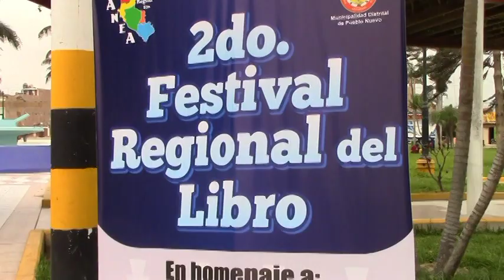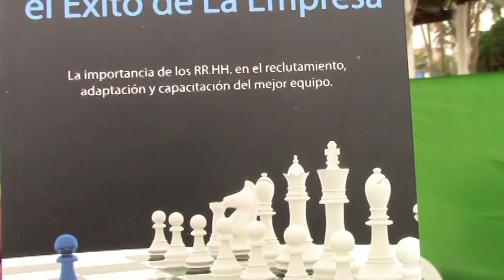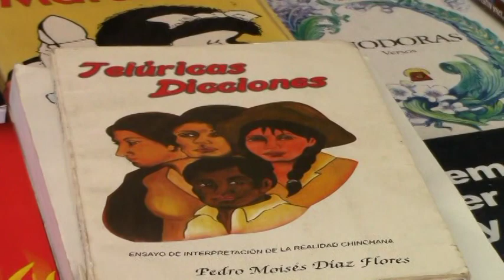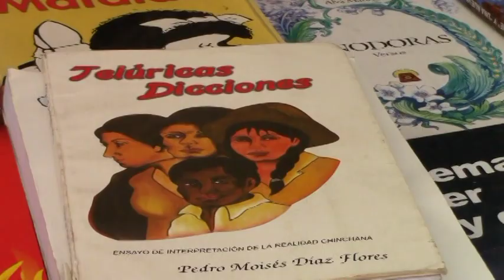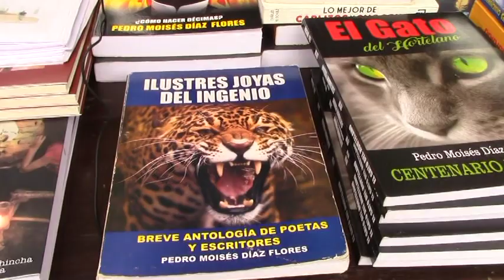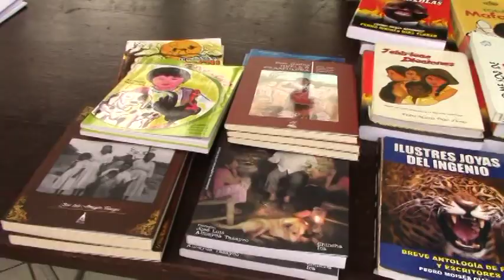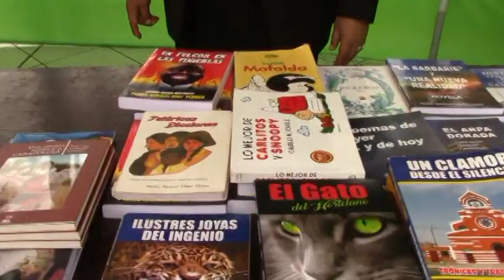PEDRO MOISÉS DIAZ FLORES, ESCRITOR CHINCHANO.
Homenaje al destacado escritor chinchano Pedro Moisés Diaz Flores por su gran trayectoria literaria intelectual en la provincia de Chincha. Grabaciones para el programa Tv. "Chincha en la Historia".